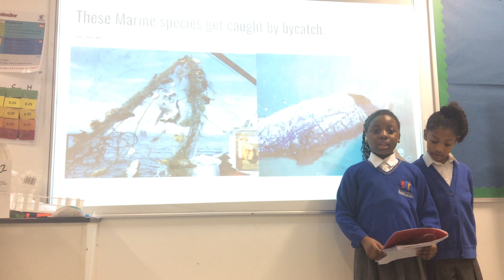Evangeline and Jahzara